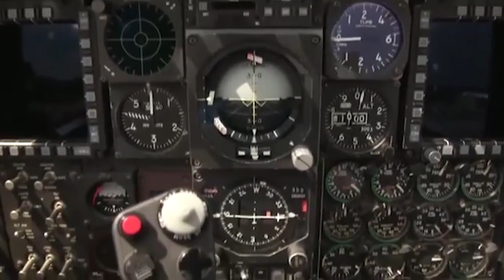ඇමෙරිකානූ පාවෙන අවි ගබඩාව A-10 thunderbolt යානය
this is an educational channel that's talks about science and technology.